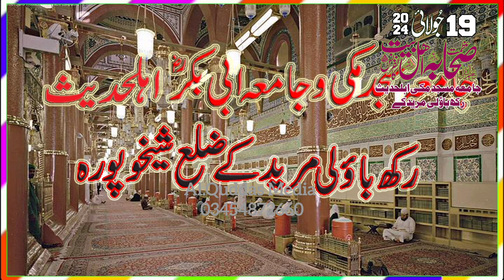Aman Ul Allah Mohammdi | New Beyan | Fazail e Sahaba Wa Ahlebait | Al.Quddas Media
Jamia Masjid Makki Ahlehadees Rakh boli Muridke District Sheikhupura Pakistan